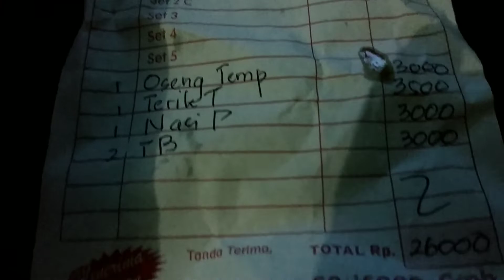Unboxing mbok ginah terik & fried egg plus rice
Send with grabfood